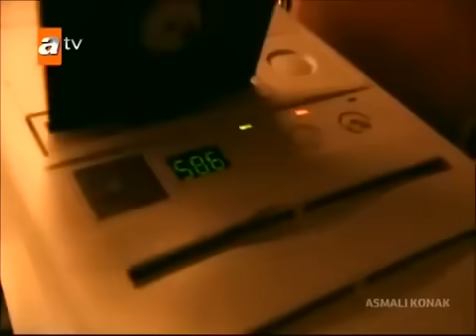ASMALI KONAK 14. Bölüm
İstanbullu bürokrat bir ailenin kızı olan Bahar, New York'taki eğitimini tamamlarken Seymen ile tanışır. Birbirlerine aşık olan çift evlenmek üzere Kapadokya'ya giderler. Seymen Kapadokya'nın gelişmiş, aynı zamanda da geleneklerine bağlı köklü bir ailesinin varisidir. Asmalı Konak denilen muhteşem bir evde ailesi ile birlikte yaşamaktadır. Bahar gelin geldiği yöreye, Seymen'nin yöredeki saygınlığına hayran kalır. Aşk, entrika, çatışma, güç ve tüm heyecanı ile bu dizi film 54 bölüm boyunca tüm zamanların en çok izlenen dizi film ünvanını almıştır. Ayrıca Asmalı Konak çekimleri yapıldığı yer olan Ürgüp'te adına anıtı dikilen tek dizidir.